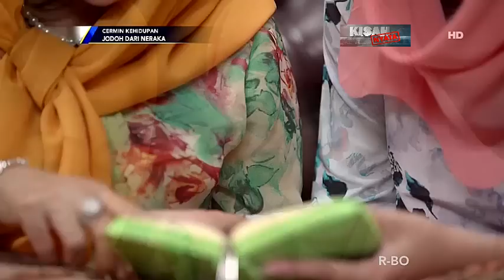JODOH DARI NERAKA - Cermin Kehidupan (Marcell Darwin & Laura Theux)